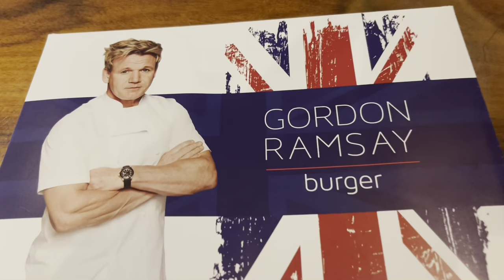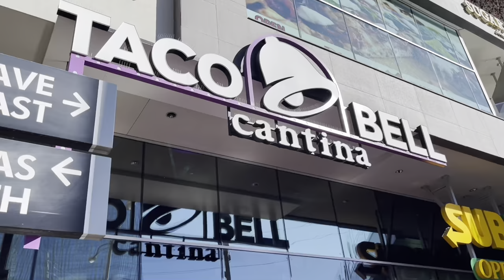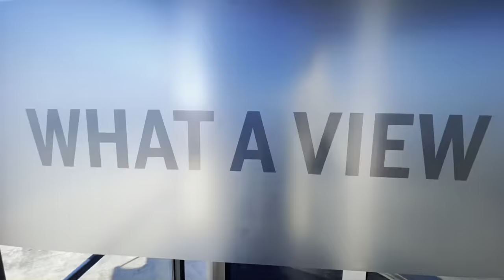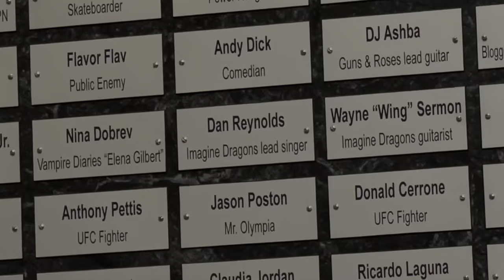Imagine Dragons - Shots (Broiler Remix) | MY VEGAS TRIP FOOTAGE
7 years ago, Imagine Dragons posted a music video for the Broiler Remix of their song, Shots. In the video, it’s a compilation of videos going around Las Vegas and having fun. I wanted to make a music video inspired by that, using the same song but with footage of my Vegas birthday trip back in January 2022, so here’s that. Hope you enjoy!